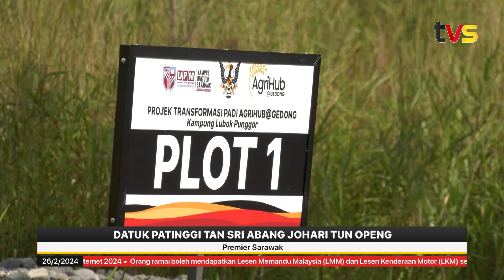Beras keluaran Sarawak mampu capai harga lantai lebih tinggi | TVS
Datuk Patinggi Tan Sri Abang Johari Tun Openg berkata Sarawak berhasrat untuk menetapkan harga lantai beras keluarannya pada kadar RM1,800 per tan metrik berbanding RM1,300 sebelum ini.

Beliau yang juga Premier Sarawak berkata, perkara itu boleh dilakukan apabila wilayah ini menjadi pengeluar utama beras di Malaysia.